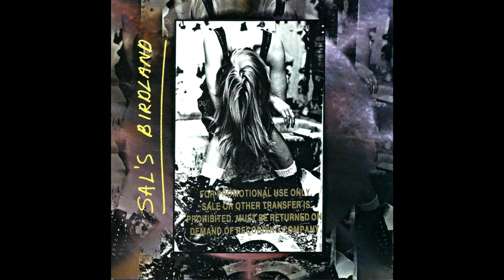Sal's Birdland - So Fucking Happy (1995)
Rock from the Nude Photos Inside release on Ghetto Records.